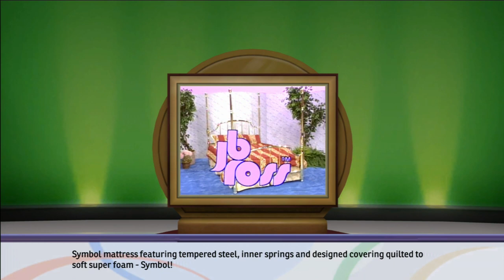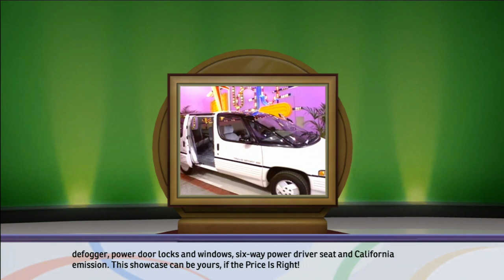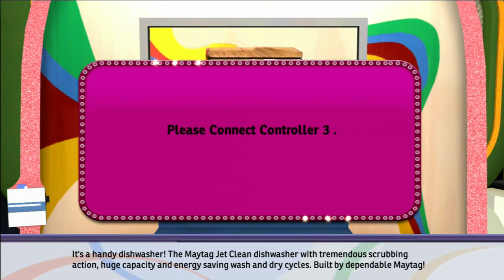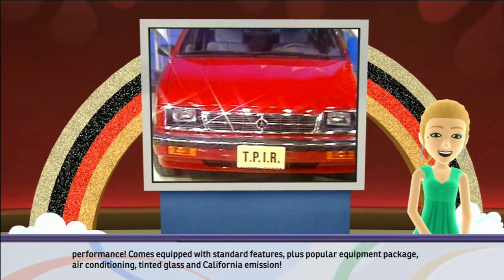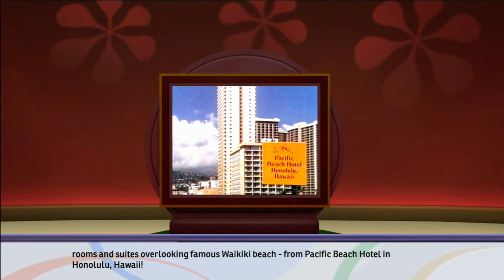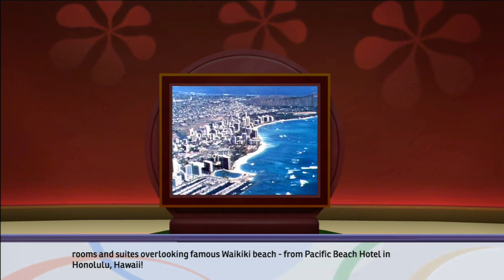Let's Play - The Price is Right: Decades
yeah...somebody owns this game in our group. Art, Byron, Ben and special guest Phu get ruthless in this unforgiving bloodbath of a game. Turns out it's pretty fun!

-Some Strong Language